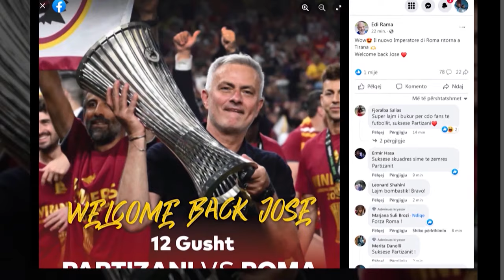Gjithçka rreth ndeshjes Partizani-Roma/ Për 9 ditë RTSH solli një transmetim shumëdimensional